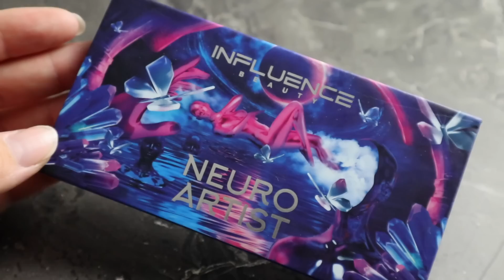CHALLENGE: нейросеть делает мне макияж | Influence Beauty Neuro Artist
Тон - Influence Beauty liquid to powder foundation superfluid 03
Консилер - Funky Monkey
Пудра - Estee Lauder Double Matte Oil Control (discontinued)
Отражатель хейтеров - * (exad) Influence Beauty Illuminati
Контур - Neblednaya Gev Mua и Art Visage
Бронзер - Too Faced Chocolate
Тени Influence Beauty NEURO ARTIST
Подводка - Stellary Marble
Тушь - ...
Каял - Influence Beeauty карандаш
Брови - Golden Rose 103
Помада - пуси лол нюдовая

**Это видео спонсировано, мнения мои личные. Я купила все продукты, показанные в этом видео, на свои деньги. То, что помечено звездочкой было прислано в качестве PR рассылки. Пиар - это подарок. Я об этом ВСЕГДА говорю в видео. Я надеюсь что Вам нравятся мои видео, я вкладываю в них много времени и сил.**

Реклама. Рекламодатель ООО «НТС «Градиент» erid: 2SDnjcj9EVN